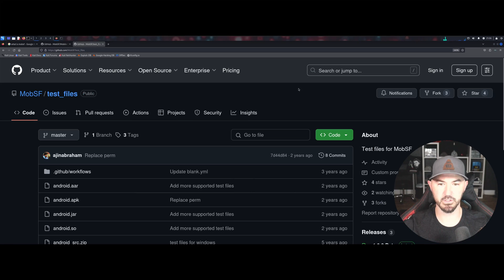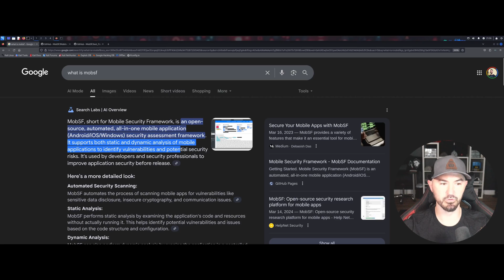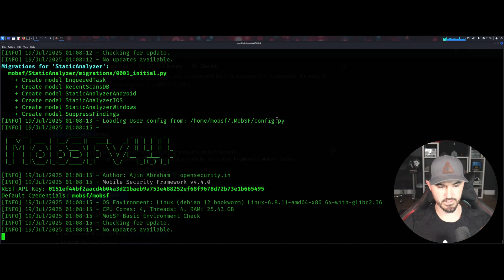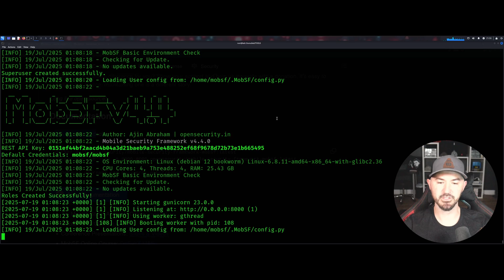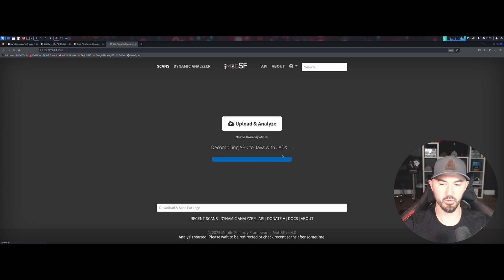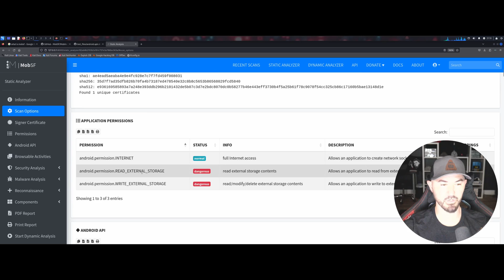How To Install MobSF Docker In Kali Linux 2025 - Mobile Hacking Framework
Get my course today with InfoSec Pat Academy. The name of the course is Hack Your Way In: Beginner's Penetration Testing Course.

📱Social Media📱